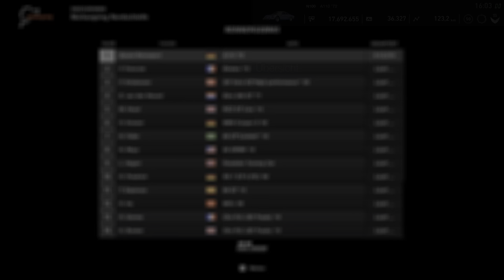GT Sport - Alpine A110 '72 / Nürburgring Nordschleife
Fehlerfreies Einzelrennen N100 Fahrzeuge